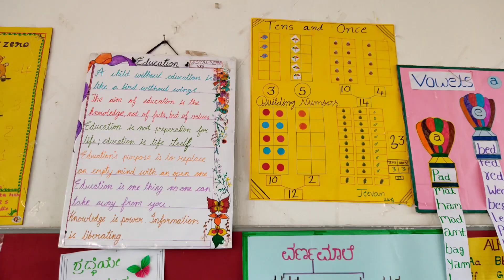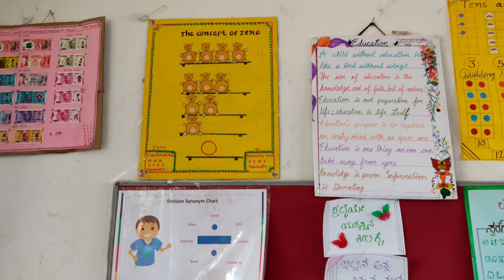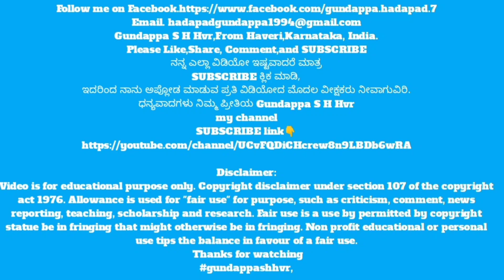Our UKG Classroom is full of knowledge